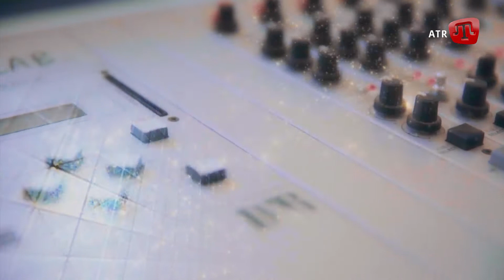YOGURT: Canli Studio (частина №1)